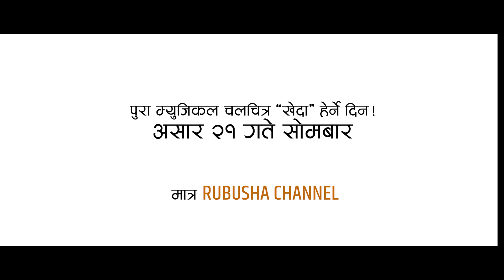NEW LIMBU PALAM KHEDA | MANU NEMBANG,SUMAN LIMBU || RUKMAN LIMBU & SABNAM SANBA - RUBUSHA CHANNEL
KHEDA
Song:- KHEDAA
Singer:- Manu Nembang,Suman Limbu,Bhim Limbu,Rukman Limbu,Diwas Payangu,Niranta Nembang,Dipa Suhang,Rojina Thegim.
Melody Collection:-Suman Limbu
Lyrics:-Nem Khapung
Arranger:-Ashok Loharung Rai
Wardrobe:-Terhathume Dhaka Boutique,Yakthung Semi Collection,Mangena Dhaka Pasal.
Hospitality :- 17 Jhyal Homestay,Bhardeu Lalitpur.
MUA:-Tshering Sherpa,Suju Upreti
Camera :-Buddha Thapa,Arun Baarun Nyaupane
Editor:-Bikash Dahal
Director:-Loken Sanba Limbu

RUBUSHA CHANNEL यस रुबुशा च्यानलमा रहेका अडियो-भिडियोको पुरै वा कुनै अंश हाम्रो जानकारी र अनुमति बिना डाउनलोड गरी अन्य कुनै पनि प्रयोजनका लागि अरु YouTube, Facebook तथा अन्य सामाजिक संजालमा अपलोड गरेको पाईएमा प्रचलित राष्ट्रिय तथा अन्तरराष्ट्रिय कानुन बमोजिम कडा भन्दा कडा कारबाही गरिनेछ!यसबाट हामीलाई पर्न गएको क्षतीको भरपाई र असुल-उपर पनि अभियुक्तबाट गराइने छ ! अडियो :-भिडियोको सर्वाधिकार © रुबुशा क्रिएटिभ वर्क्समा सुरक्षित छ धन्यवाद !
RUBUSHA CHANNEL is authorized to upload this video. Using of this video on other channels without prior permission will be strictly prohibited. (Embedding to the websites is allowed)

Rubusha Creative Works Pvt. Ltd.